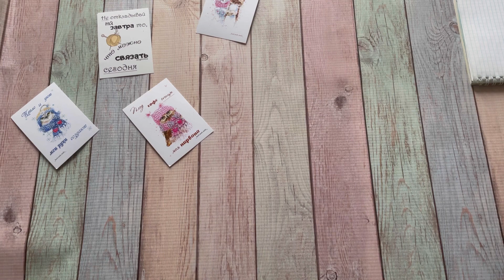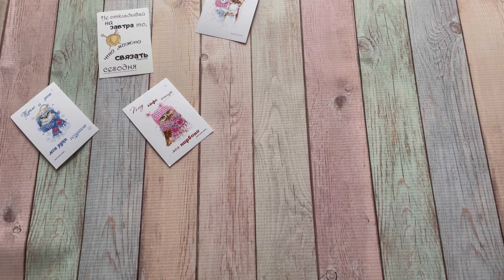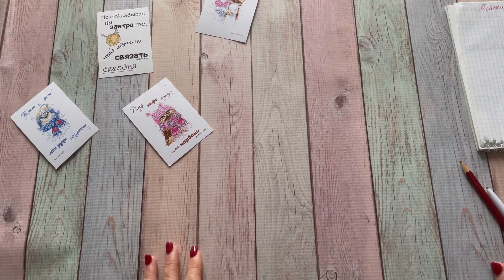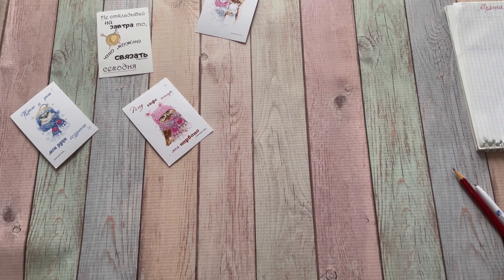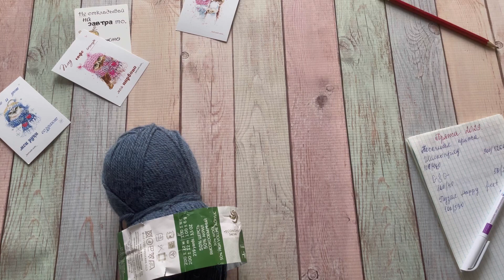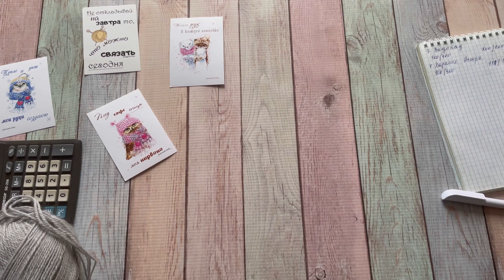Ликвидация 4 / Моя пряжа 2023 / 1 часть / Носочная пряжа /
Всем доброго дня! Меня зовут Наталия. Вы на моём канале о вязании и обо всем, что связано с вязанием.
Начинается СП "Ликвидация" 4 сезон, сегодня будет первое видео о моей пряже.